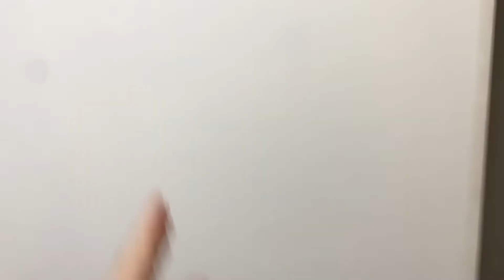QUASE VOLTANDO A NORMALIDADE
Ola Meninas e meninos tudo bem com vcs ?

Estamos bem, como pode ver no vídeo, apesar das adversidades sempre tentamos encarar da melhor forma (copo meio cheio) rsrrs.